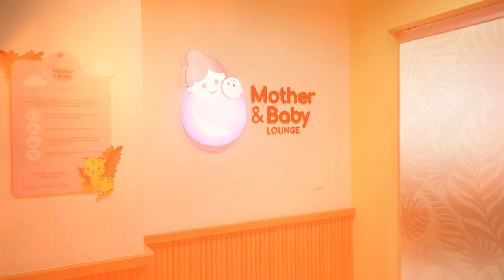Pakistan's first-ever Mother & Baby Lounge at Dolmen Mall Clifton 💏